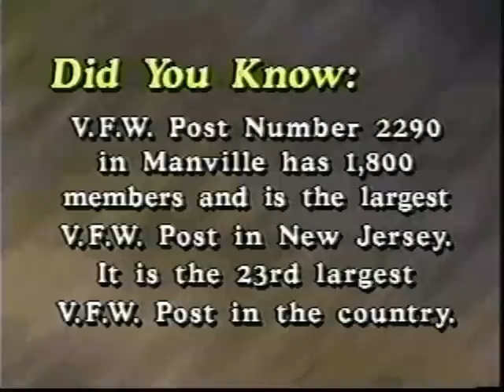Reflections of Manville - part 3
Featured:
Interview with Marty Weiss, former coach of the Manville Yellow Jackets
schools
Dr. Samuel H. Pogoloff, Manville's 1st doctor and school doctor
Gustav Boesel, 1st mayor of Manville
Interview with Dr. Anne Marie Kralovich, retired Clinical Psychologist